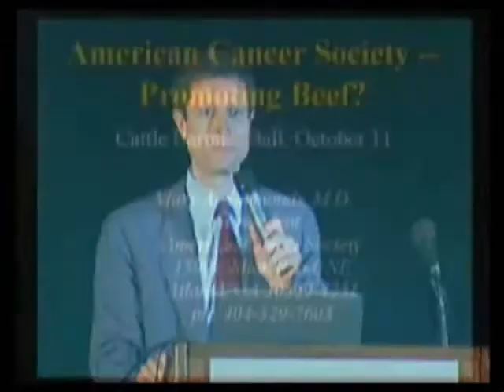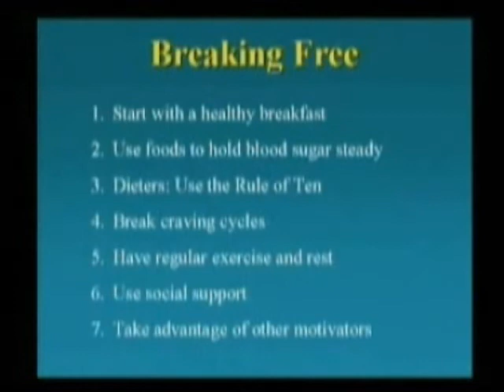Chocolate, Cheese, Meat, and Sugar -- Physically Addictive Foods Part 3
Neal Barnard MD discusses the science behind food addictions. Willpower is not to blame: chocolate, cheese, meat, and sugar release opiate-like substances. Dr. Barnard also discusses how industry, aided by government, exploits these natural cravings, pushing us to eat more and more unhealthy foods. A plant-based (vegan) diet is the solution to avoid many of these problems. Neal Barnard is the founder of the Physicians Committee for Responsible Medicine (PCRM).